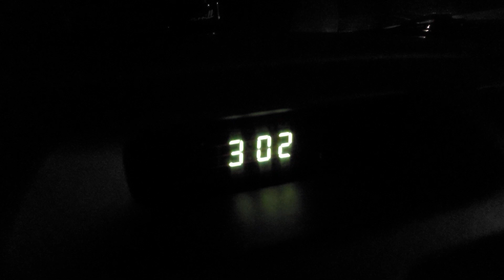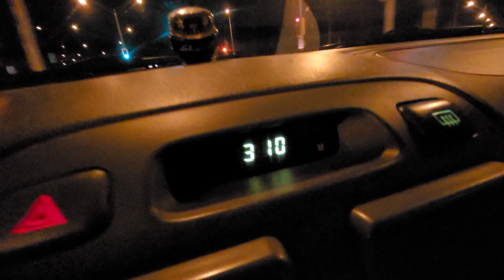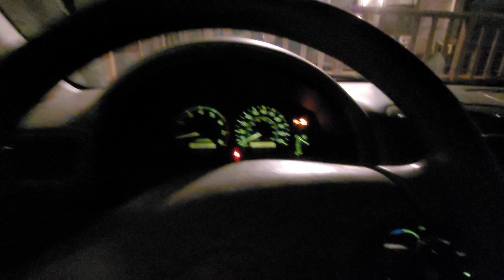Moob Nplog npaav lub NOJ DLAWB 10/19/2021